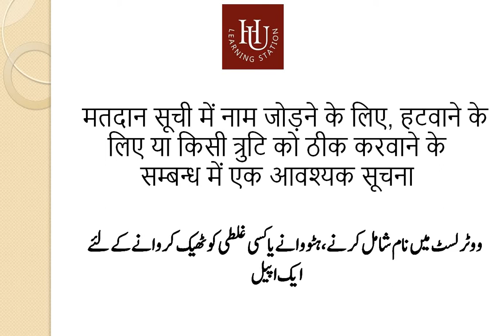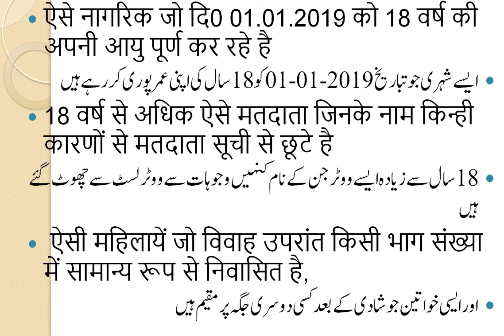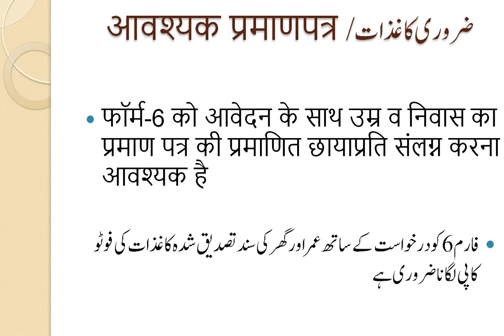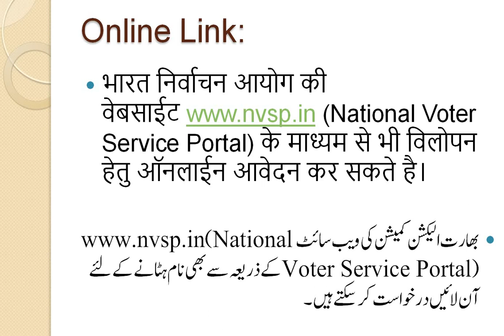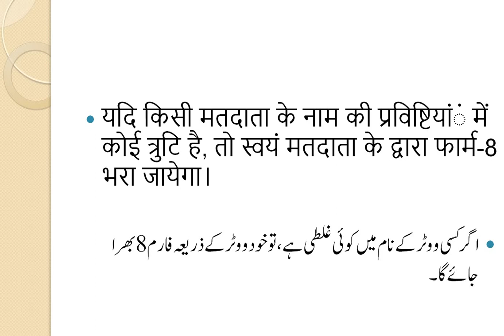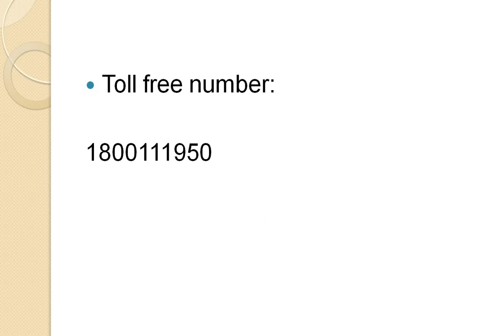Voter list men naam jodna hatana theek karwana मतदाता सूची में नाम जोड़ना या ठीक करवाना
इस वीडियो में आपको आने वाले इलेक्शन की वोटर लिस्ट ठीक करनवाने  से संबंधित तमाम जानकारी दी गयी है।  कैसे आप नाम जोड़ सकते हैं, कैसे हटा सकते हैं या कैसे घर का एड्रेस बदलें या अपना नाम अगर  बदलना हो तो क्या करें.